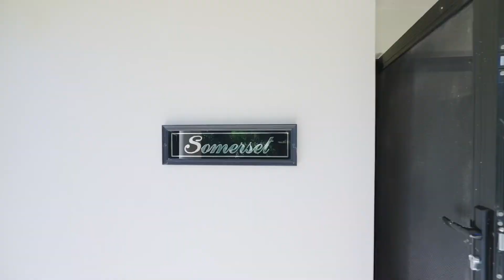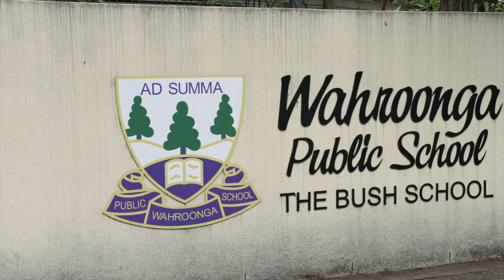47 Fairlawn Avenue Turramurra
Ray White Upper North Shore presents 47 Fairlawn Avenue Turramurra.